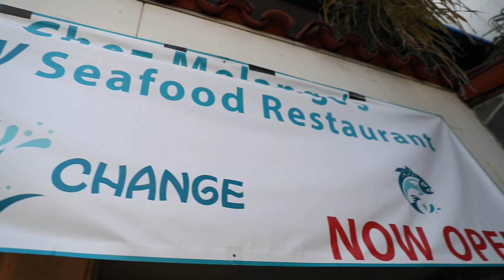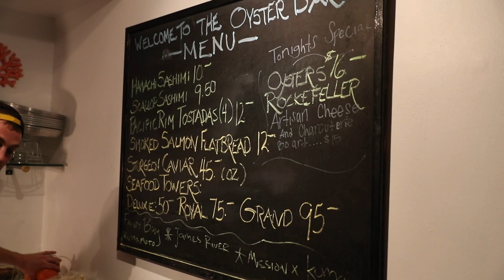Sea Change Restaurant in the Redondo Beach Riviera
The restaurant that started fine dining in the South Bay (Chez Melange) has now reinvented itself as Sea Change. Steve Napolitano discusses the change with owner Michael Franks and certified sommelier Stryker Rearick. Produced by Civic Couch